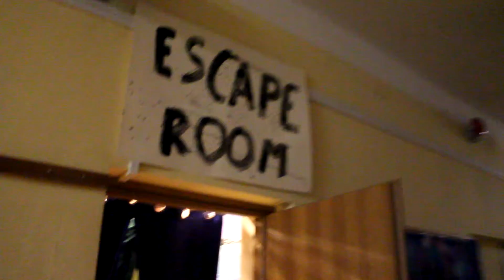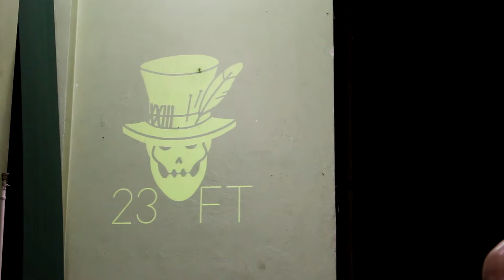Relacja z Festiwalu Teatralnego w Liceum Kochanowskiego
Tym razem odwiedziliśmy festiwal teatralny w liceum Kochanowskiego, by nagrać tam krótką relację z wydarzeń i wywiady z organizatorami i uczestnikami - polecamy obejrzenie tym, którzy byli, a w szczególności tym, których nie było.